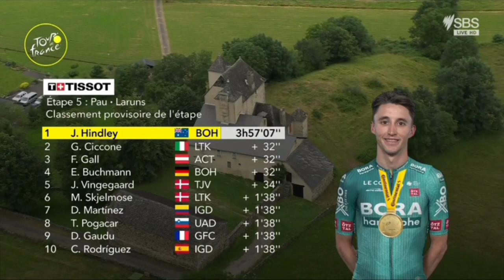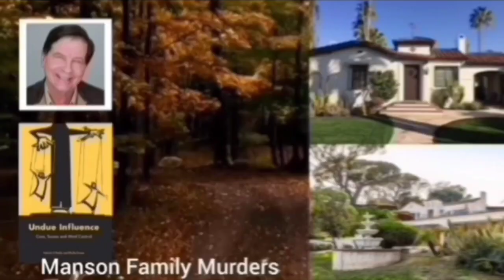Jai Hindley Wins & Leads | 2023 Tour de France | Stage 5 | Solo Attack 20.2km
Jai Hindley Wins & Leads | 2023 Tour de France | Stage 5

Jai Hindley was quoted saying "."

Classification

1 Jai Hindley BOH 3:57:07
2  Julio Ciccone LTK +32
3  Felix Gall ACT +32
4  Emmanuel Buchmann BOH +32
5  Jonas Fingergaard TJV +34
6  Mattias Skjelmose LTK +1:38
7  Daniel Martinez IGD +1:38
8  Tadej Pogacar UAD +1:38
9  David Gaudu GFC +1:38
10  Carlos Rodriguez IGD +1:38

General Classification

1 Jai Hindley BOH 22:15:12
2  Jonas Vingegaard TJV +47
3  Giulio Ciccone LTK +1:03
4  Emanuel Buchmann BOH +1:11
5  Adam Yates UAD +1:34
6  Tadej Pogacar UAD +1:40
7  Simon Yates JAY +1:40
8  Mattias Skjelmose LTK +1:56
9  Carlos Rodríguez IGD +1:56
10  David Gaudu GFC +1:56

Music
1.
2. Splice app (GoPro)
Upcoming events
Tread Worn Journeys 體育頻道
فقي قناة الرحلات البالية الرياضية
ट्रेड वॉर्न जर्नी स्पोर्ट्स चैनल
Banda de rodadura gastada Journeys Sports Channel
Tread Worn Journeys Chaîne sportive
ট্রেড ওয়ার্ন জার্নিস্ স্পোর্টস চ্যানেল
Спортивный канал Tread Worn Journeys